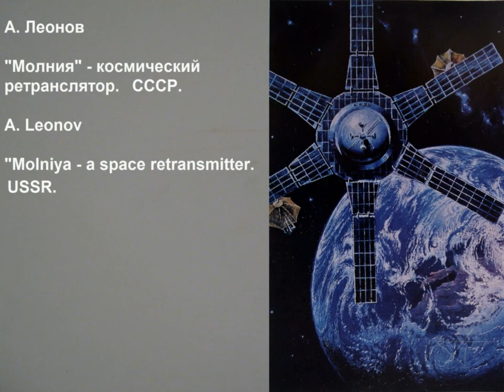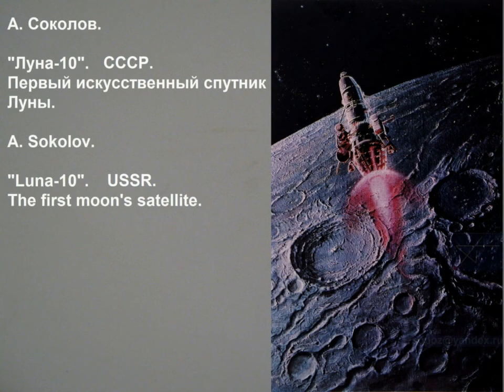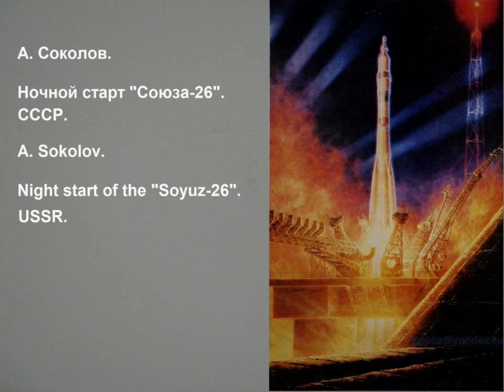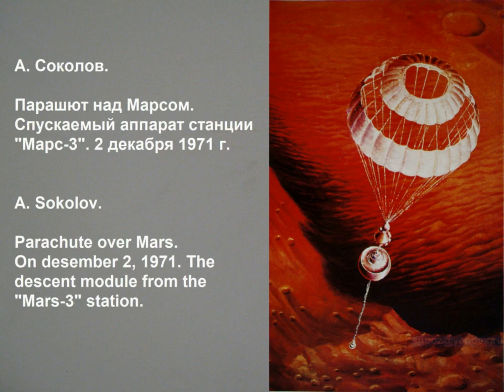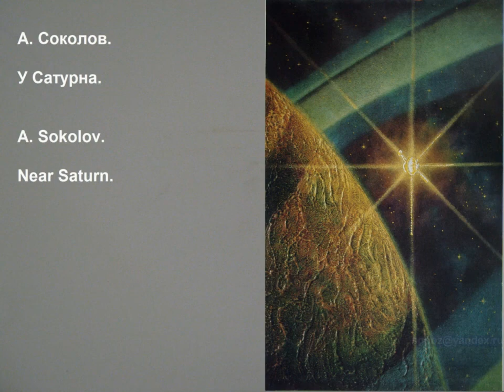А.Леонов, А.Соколов. Картины. A.Leonov, A.Sokolov. Paintings.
12 апреля - День космонавтики. А.Леонов, А.Соколов. Картины, посвящённые освоению космического пространства. April 12-cosmonautics Day. A. Leonov, A. Sokolov. Paintings dedicated to the exploration of outer space.